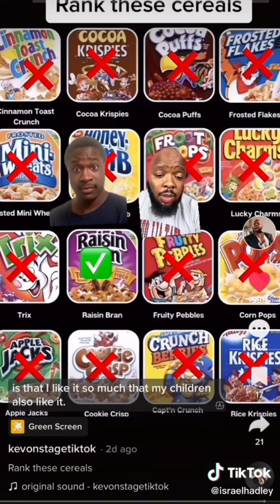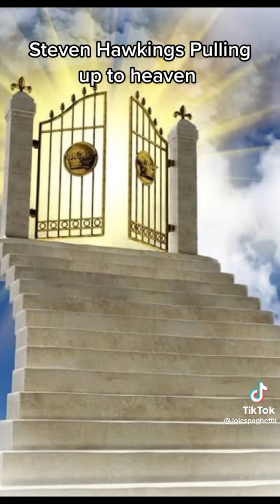memes for turnmeupmark v35